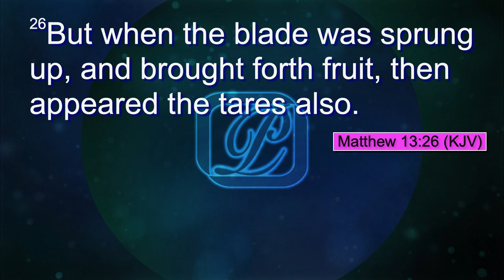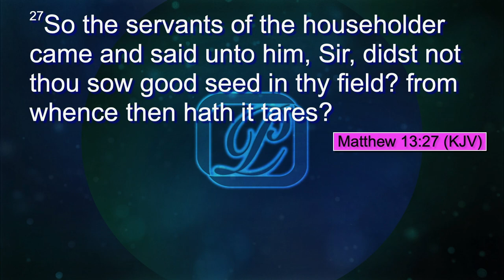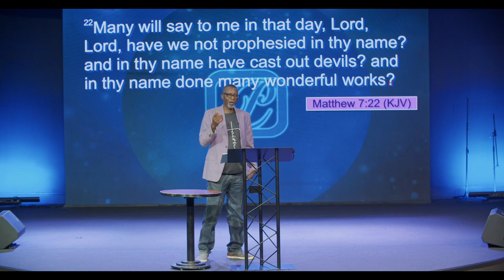Wheat And Weeds - Minister Samuel Moore {Philadelphia Christian Church}